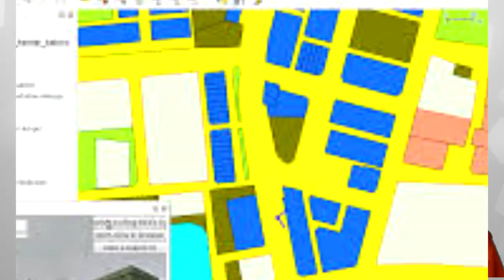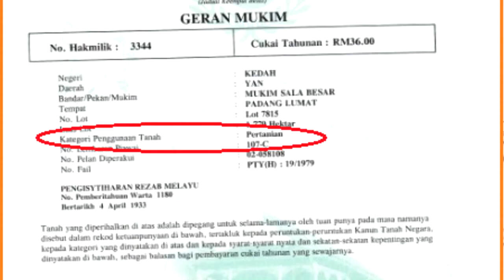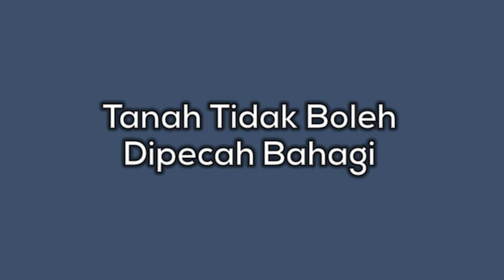Tanah Lot: Apakah Masalah Yang Boleh Timbul (2019)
PENJUALAN tanah lot murah berstatus pertanian tanpa geran pegangan individu atau ‘lot lidi’ merupakan satu cara individu termasuk syarikat memanipulasi proses jual beli tanah demi mengaut keuntungan berlipat kali ganda.

Namun di sebalik itu, lebih malang apabila ramai pembeli yang kurang arif dalam proses jual beli hartanah tidak menyedari bahawa mereka sebenarnya tidak mempunyai hak mahupun pemilikan terhadap tanah lot sedemikian.

💡 Videos for frequently asked questions:
AKAN DATANG. CoachHartanah.com boleh dihubungi melalui
Apakah masalah yang boleh berlaku kepada pembeli tanah lot/lidi/satay.